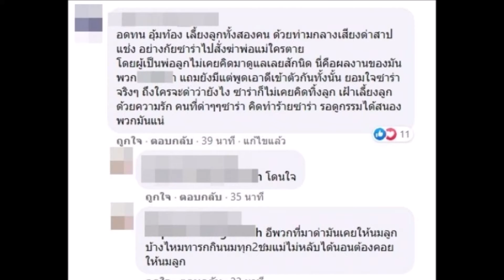แรงเว่อร์! ชาวเน็ตชม ซาร่า ก่อนซัดถึงคนเป็นพ่อของลูก !